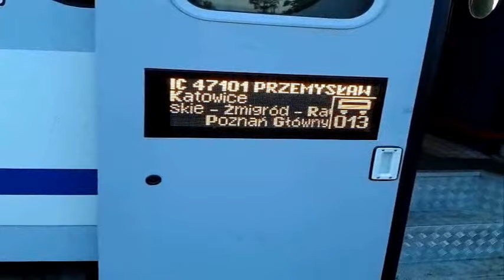EP07-1051 z IC "Przemysław" do Poznania Głównego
Nagrano dnia 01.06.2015r. w Żmigrodzie, pozdrawiam żeńską załogę oraz mechanika!